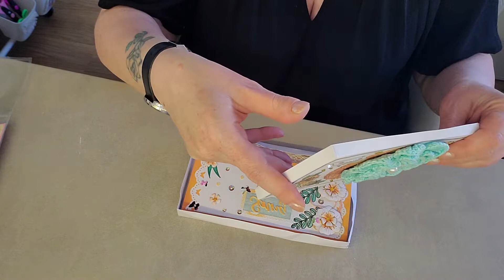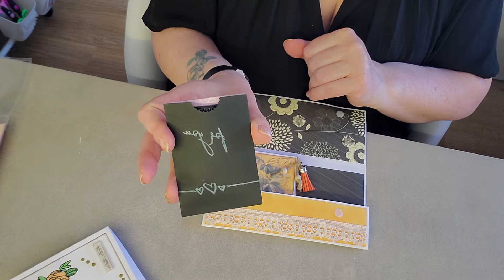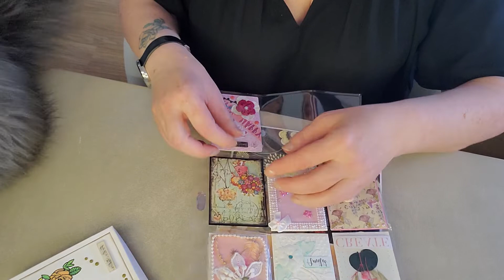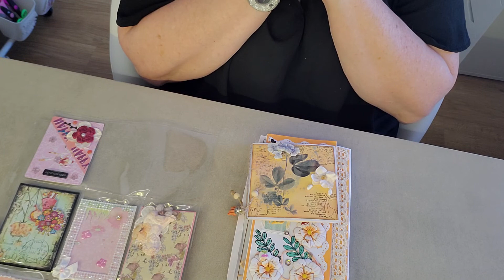courrier 📪reçu pour le concours mille merci Christine 😘😘😘